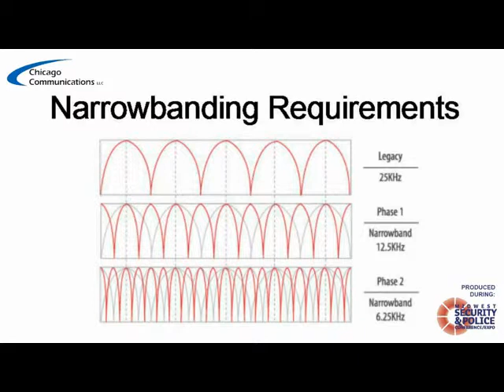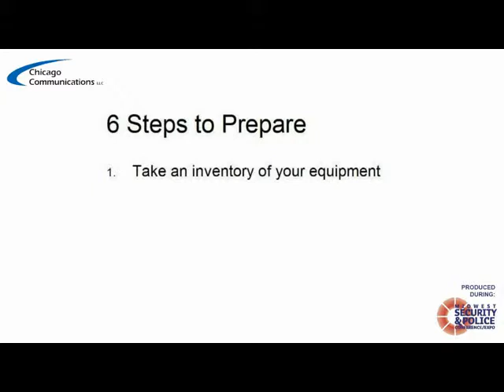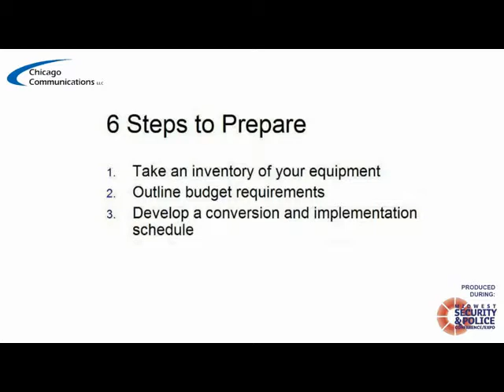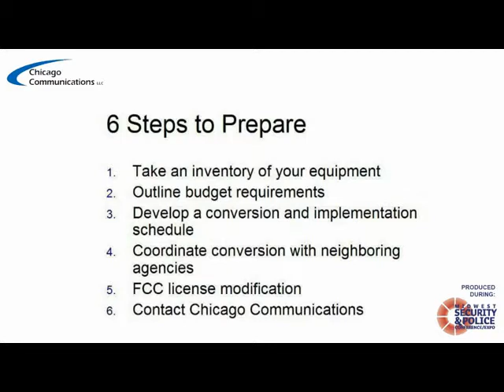What is Narrowbanding? Steps & Information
Chicago Communications gives the Narrowbanding mandated deadlines by the FCC and 6 steps to prepare for the deadlines. Chicago Communications urges those businesses, schools, agencies, and municipalities with two way radios to reach out to our team for any assistance along the way.